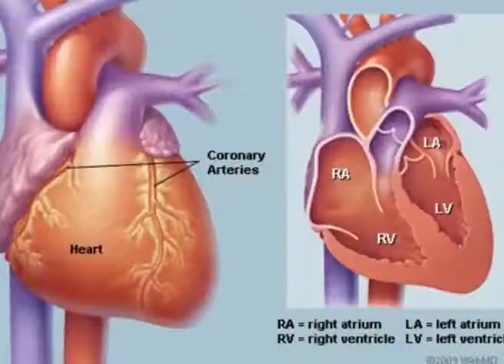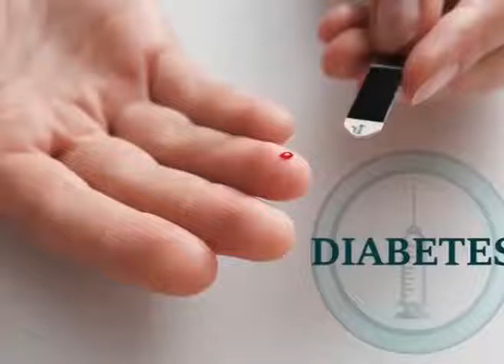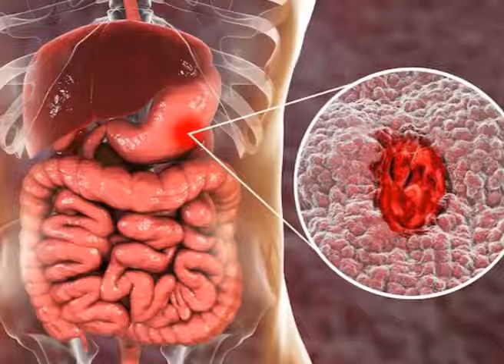Amazing Health Benefits Of Patanjali Spirulina | Bhai Rakesh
Visit Us